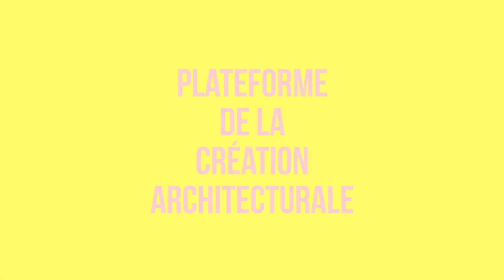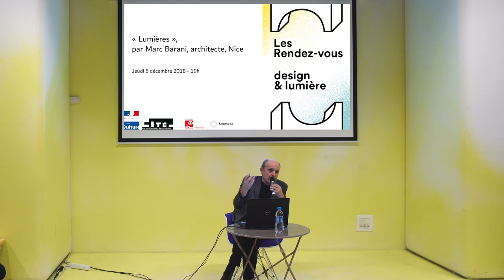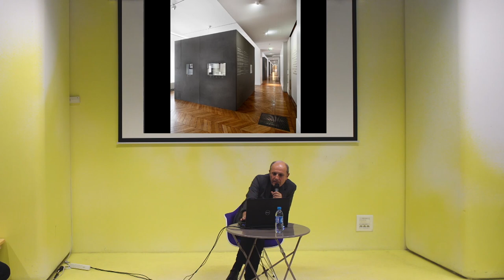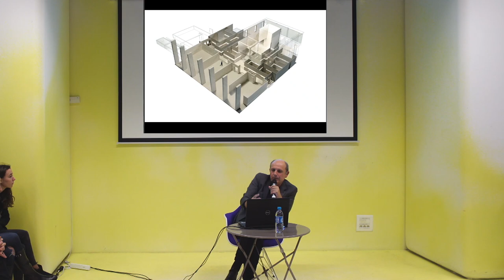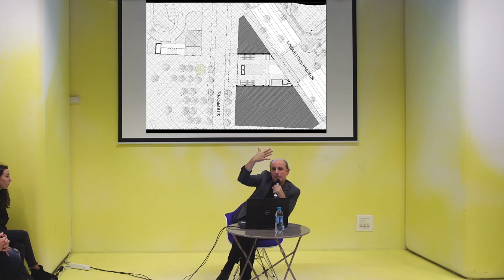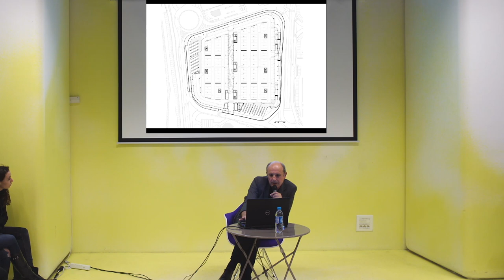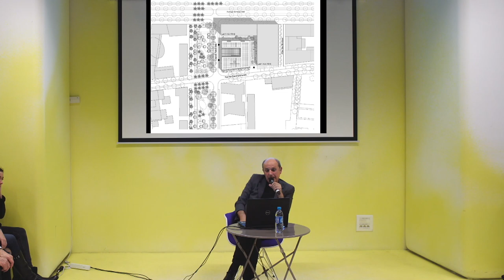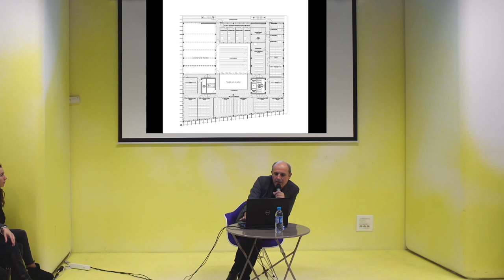« Lumières », par Marc Barani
Rendez-vous design et lumière du 6 décembre 2018.
Les Rendez-vous design et lumière proposent des rencontres thématiques autour des interférences design et architecture.
Conférence par Marc Barani, architecte, Nice
Lumière naturelle et lumière artificielle pourraient être considérées comme des univers parallèles, voire opposés.
Pourtant, les projets où elles s’entremêlent nous apprennent que les frontières sont poreuses et que même si elles n’obéissent pas aux mêmes règles, l’observation attentive de l’une permet d’approfondir la connaissance de l’autre.